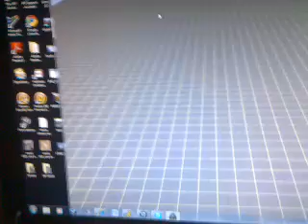Trainz fail game